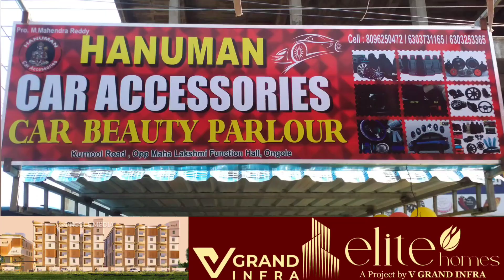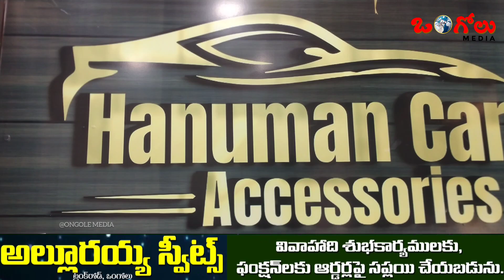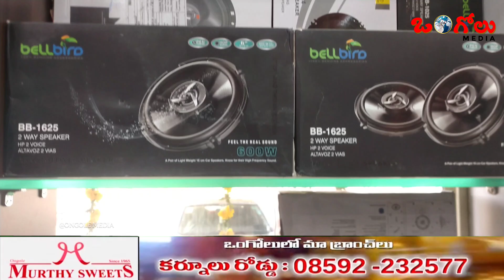హనుమాన్ కార్ యాక్సరీస్ లో అదరగొట్టే ఆఫర్స్ వెల్లువ | 6inch Dobly Speakers 1599/- only | Ongole Media